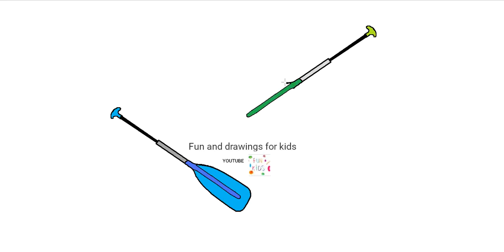Wie man Ruder zeichnet